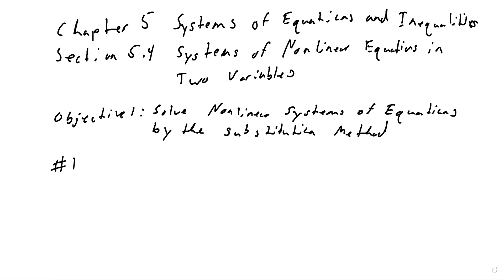11/29 Math 1314 F23 5.4